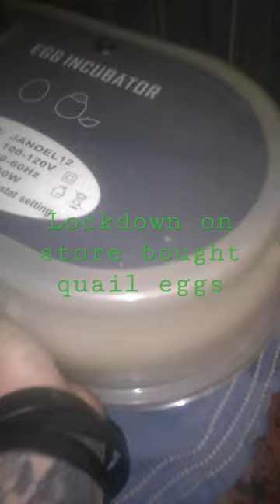Hatching Quail Eggs from Grocery Store in JANOEL12 Incubator Experiment Part 2